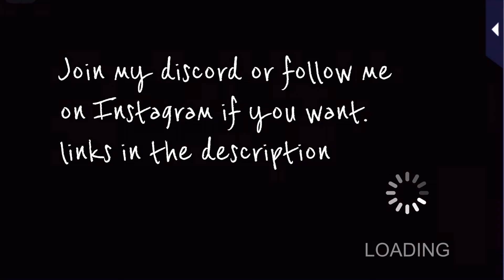Toshiki Kasumi episode 5 - Romance MD : Always on Call